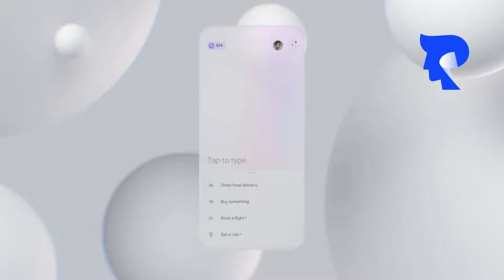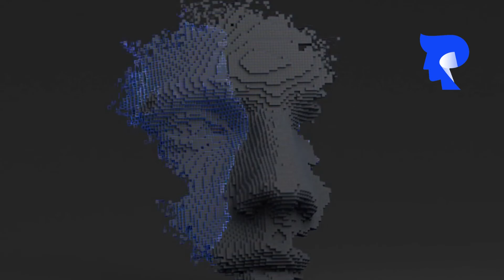Device-as-a-service (DaaS) - 1 Focus on remarkable ways for an amazing mainstream IoT Bargain.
Being adaptable with your time and technology is how you keep one step ahead in a data-rich, time-poor environment. A subscription-based strategy, such as Device-as-a-Service (DaaS), is one way to keep IT expenditures reasonable and predictable. By categorizing hardware, software, and services,

You reduce complexity by combining configuration, security, and services into a single monthly charge.

Sure is cold here and I ain't a-lyin'
Stairs lead nowhere and the time is dead
If I had someone just to listen
I'd tell them stories of paradise
When I was young I crossed an ocean
Crossed an ocean, oh so far away
Cosmic circus, instant passions
I found a way for me to make it pay

Well let me guess now, my little monkey
You love your salt and your cigarettes
And with your eyes shut you see Valhalla
You've lost some fight but you ain't done yet

Now come a little bit closer
Well ain't that nice
You and me girl, between the raindrops
Little pieces of paradise

Baby, I'm dyin' so let's do some cryin'
Let's cherish some sins in the cave
Under the rainbow where no one will ever know
We'll make such a beautiful place
Oh such a beautiful place
Such a beautiful

Sure is hot here
Like a jungle
Hot enough now for life to grow
But it's just too much
Can't take the hassle
There ain't no air and it's time to go
We've got the scars to prove us
All our laughin' and all our cryin'
Little memories of paradise